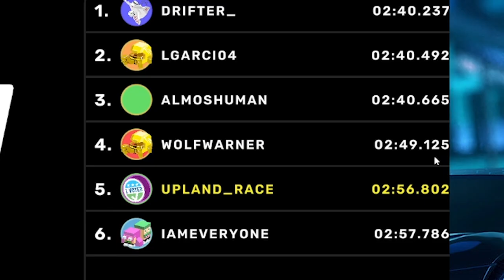We Ran an Upland Race and It was So Much Fun!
This upland race was so much fun! Lighitupdan had a blast racing with the community during our latest Twitch stream. Watch this video for a recap of the race!

* Play Upland *
* Connect with Upland on Social Media*